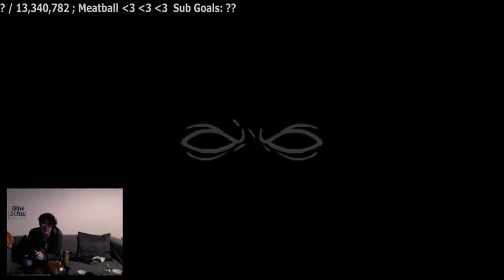Brad and Fred Smash Some Balls!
Join Internet celebrity and Fleshy Bottle of Ballantine's Brad Prichard along with his charming co-stars Dum Dum, Other Cat and Nana Visitor as he stares awkwardly at his handful of viewers.

We gonna play some baseball!

Big thank yous to:
Luci Celle who made my video quality a little less poopy!
Jose Angel who made my beautiful channel art!

I won't be reading any spam tonight, but I might read some Tumblrs or something!

It's going to be totally RAWKITBAWL.

Warning: Kids do not belong in this channel. There will be smoking and drinking, so please consult your parents before viewing and behave like cool people.